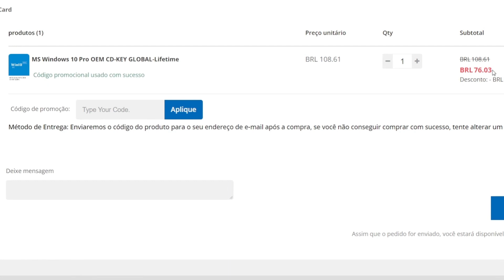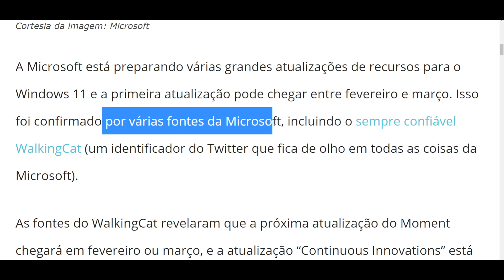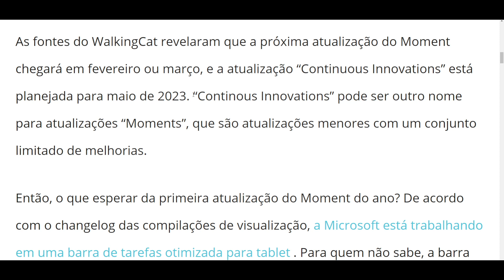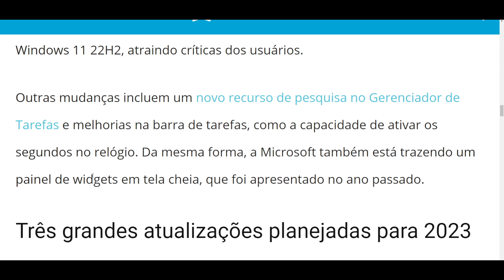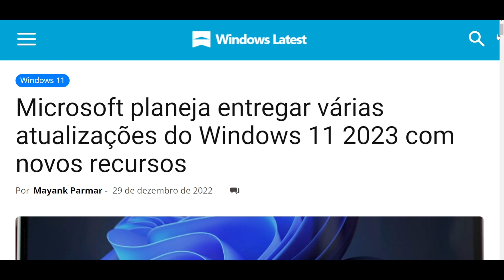O QUE ESPERAR DE NOVOS RECURSOS PARA WINDOWS 11 EM 2023? Microsoft promete surpreender